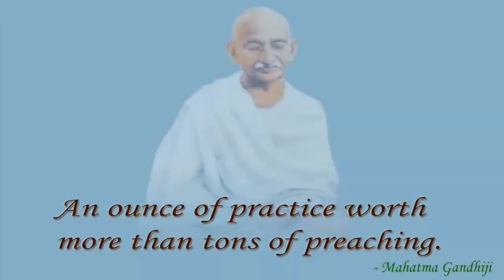ye vatan tere liye